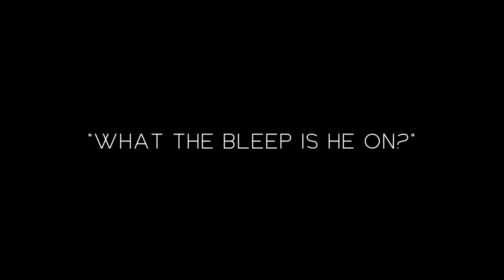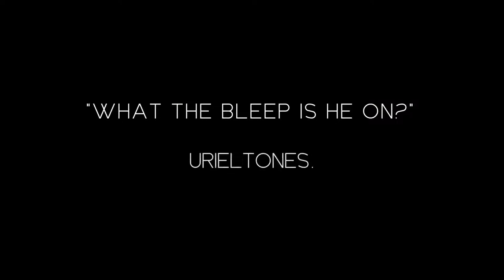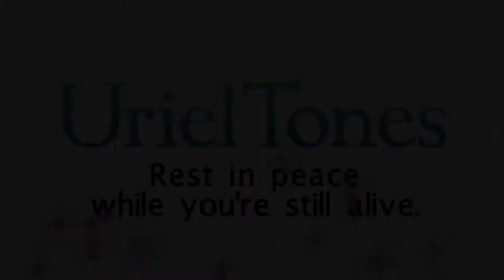"THE CURE FOR BONEHEADS" (And Other Health Dangers)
PRESENTED BY URIELTONES

Sleep better, stress less. A great way to chill, a great way to heal. Proven, patented and guaranteed. "Have a nice day."

Edwin Heaven ...    Writer-Producer-Director
Jesse Block ...        Director of Photography/Editor
Martin Cameron .   Visual Effects
Tare Sang ...            Director's Assistant
Monica Ramos ...   Producer's Assistant
Matt Stouppe ...      Gaffer

THE CAST:

Joe Mirante ...       Big Biker
Kerry Luna ...          Man In TT
Anthony Ingruber . Voice Over
Emile Wyart ...         Blue-Haired Biker Babe
Colin Suemnicht ... Biker with Shiner
Ashley Clark ...        Tattooed Biker Babe
Edwin Heaven ...     Voice Characterizations
Harley the Wonder Dog ... Panting

Special thanks to Prairie Prince (Biker Club), Daniel Molina (11th Hour Hero), Will Shoeppe (Harley-Davidson Chopper)